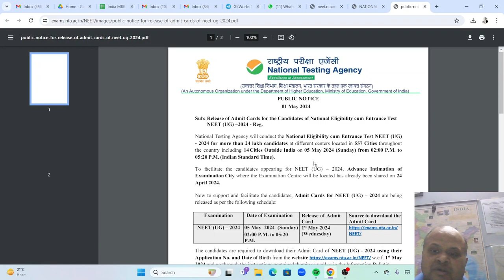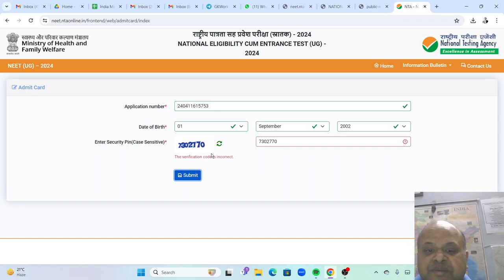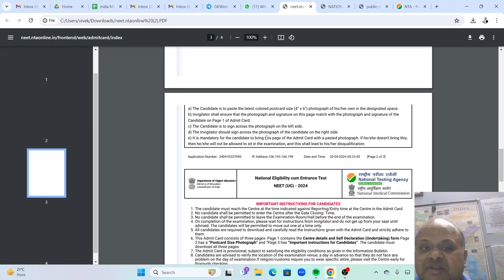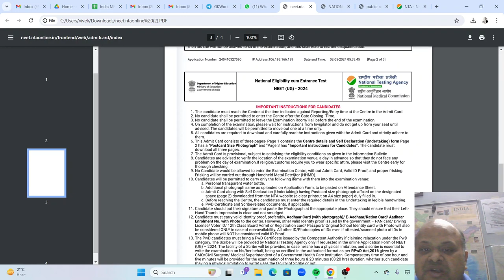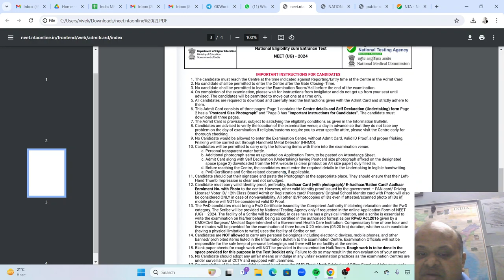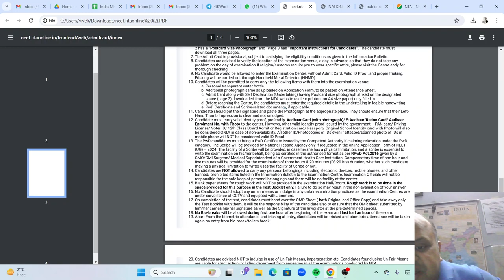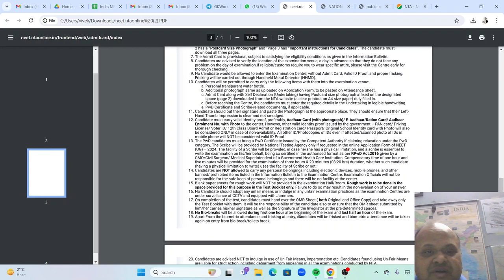MBBS India 2024!NEET Admit cards released!Check your center!exam वाले दिन क्या चीज़ें ले केर जानी हैं